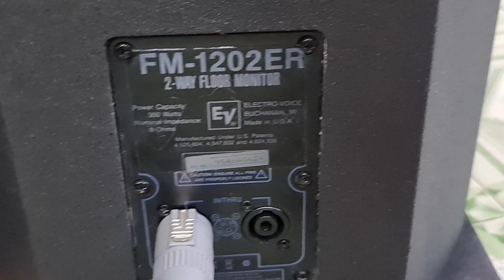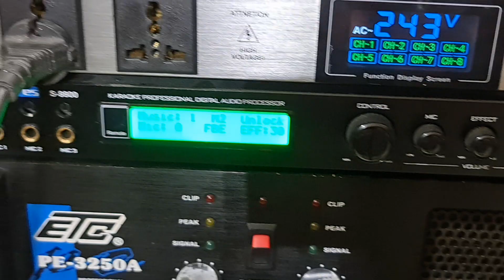Elechtro voice 1202 studio monitor loa kiểm âm phòng thu mỹ nghe nhạc & karaoke chuyên nghiệp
Elechtro voice 1202 studio monitor loa kiểm âm phòng thu mỹ bát 30cm từ 20cm nghe nhạc & karaoke chuyên nghiệp đỉnh cao audio lh 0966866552